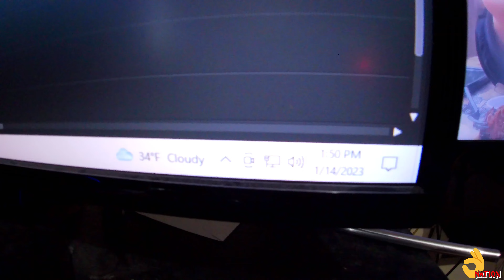RANCH HOUSE FOOD REVIEW WITH ATIZZY. HE NEEDED THIS IN HIS LIFE LOL. SUSBCRIBE OR NOT!!!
WELCOME BACK MY PEOPLE'S
ON TODAY'S EPISODE. I BRING ATIZZY TO THE RANCH HOUSE. DO YA'LL THINK HE GONNA LIKE IT. THANK YOU TO THE @RANCH HOUSE. BEST CHICKEN SANDWICH BY FAR!!!